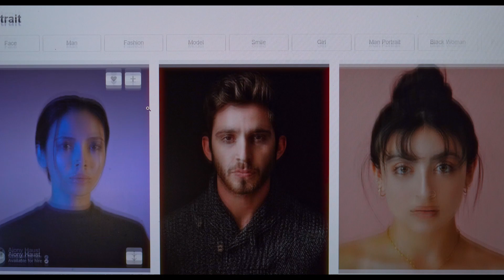Portrait Oil Painting -Time Lapse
Portrait Oil Painting Time Lapse on Paper. Fast wet on wet painting study.